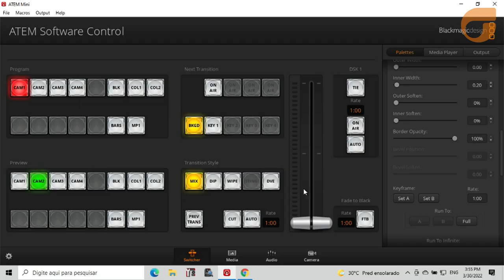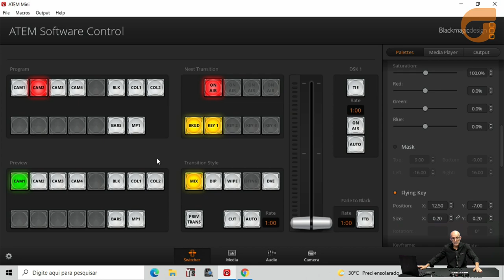Atem Mini - Principais benefícios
Conheça os principais benefícios do Atem Mini, um dos switcher mais vendidos do mercado!